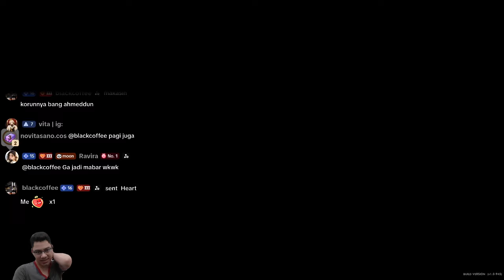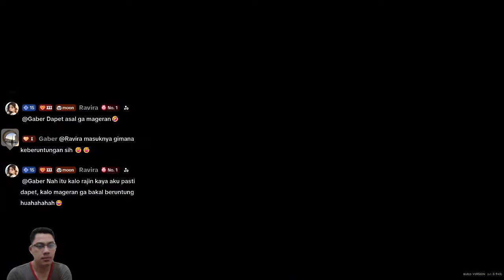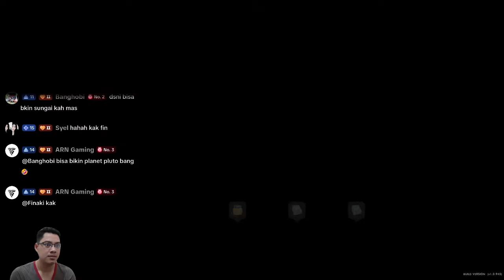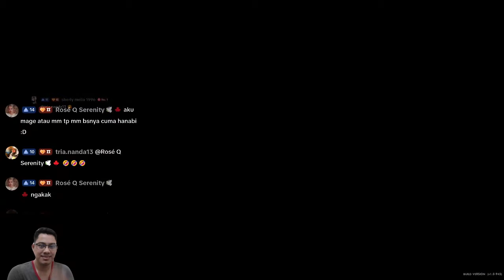Awal Musim Gugur Tahun ke 2 || CORAL ISLAND || GAMEPLAY